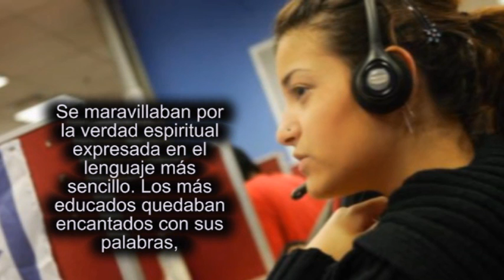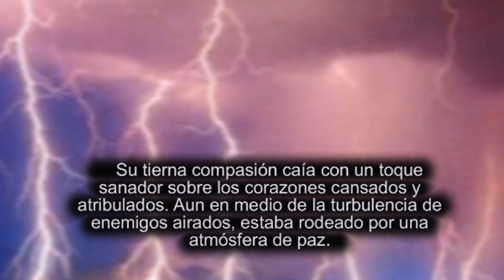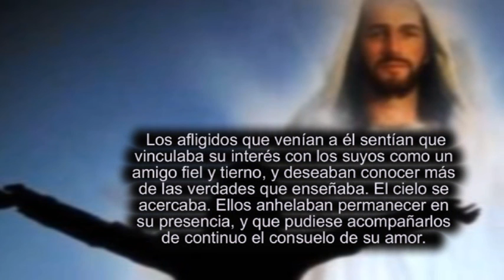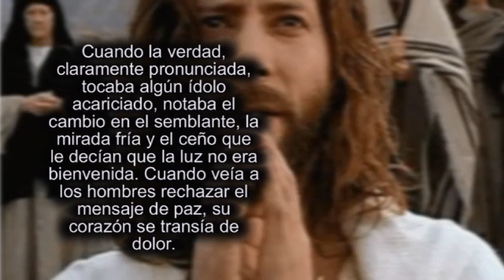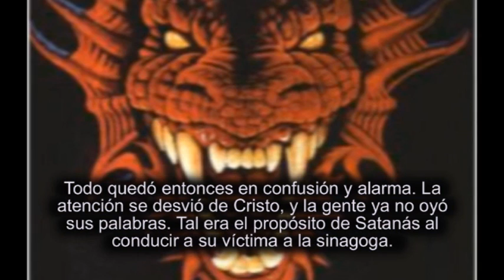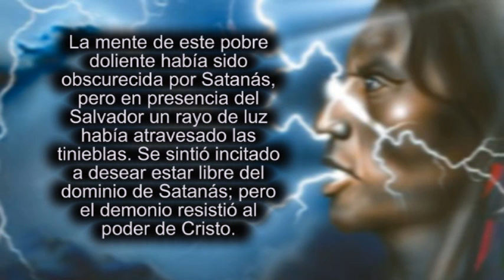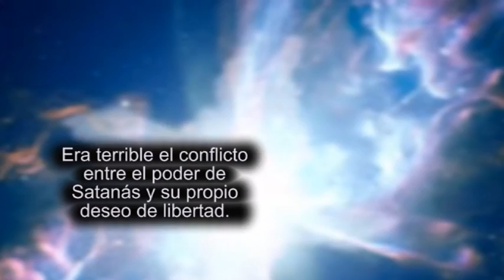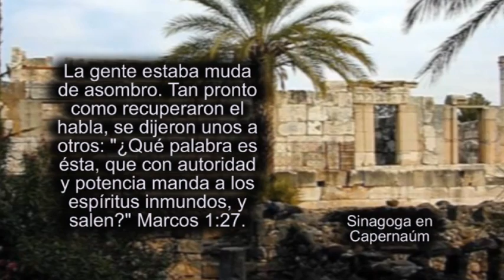026 En Capernaúm (DOS).wmv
DURANTE los intervalos que transcurrían entre sus viajes de un lugar a otro, Jesús moraba en Capernaúm, y esta localidad llegó a ser conocida como "su ciudad." Estaba a orillas del mar de Galilea, y cerca de los confines de la hermosa llanura de Genesaret, si no en realidad sobre ella.
    La profunda depresión del lago da a la llanura que rodea sus orillas el agradable clima del sur. Allí prosperaban en los días de Cristo la palmera y el olivo; había huertos y viñedos, campos verdes y abundancia de flores para matizarlos alegremente, todo regado por arroyos cristalinos que brotaban de las peñas. Las orillas del lago y los collados que lo rodeaban a corta distancia, estaban tachonados de aldeas y pueblos. El lago estaba cubierto de barcos pesqueros. Por todas partes, se notaba la agitación de una vida activa.